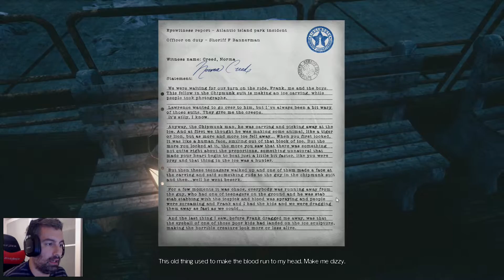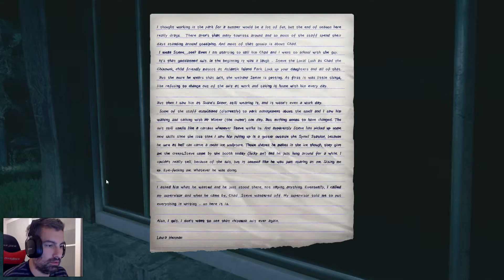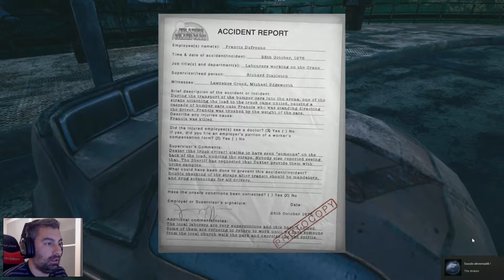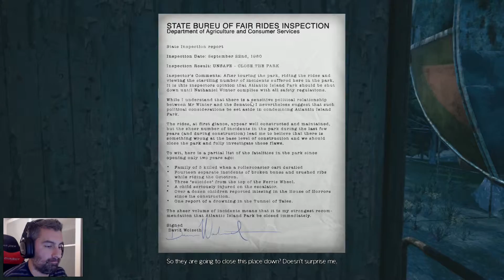The Park #2 - Carousel, Auto-Tamponeuses et Grande Roue - FR/QC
À propos de ce jeu

WARNING: This experience deals with subject matter that might prove emotionally distressing to some. Player discretion is advised.

Call out for Callum to respond, and interact with the environment around you while examining clues and listening to Lorraine's own inner voice as the game progresses
Compelling graphics and audio deliver a uniquely atmospheric setting rich in mood and mystery, developed by a team of award-winning AAA developers

BONUS: The Park is inspired by a setting within the modern-day myths and mysteries MMO The Secret World. This copy of The Park includes unique in-game items that can be applied to one The Secret World account; the Killer Chipmunk outfit and three powerful, legendary talismans.

Regardez ma dernière vidéo: "🎮 Hello Neighbor FR #45 | QUAND HELLO NEIGHBOR RENCONTRE BENDY AND THE INK MACHIINE "